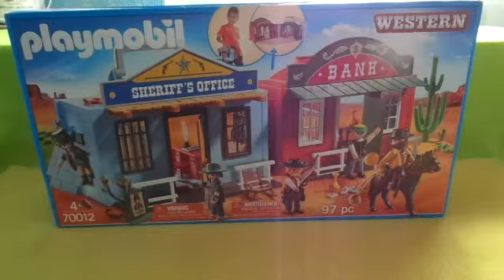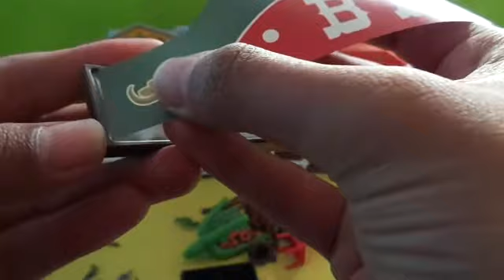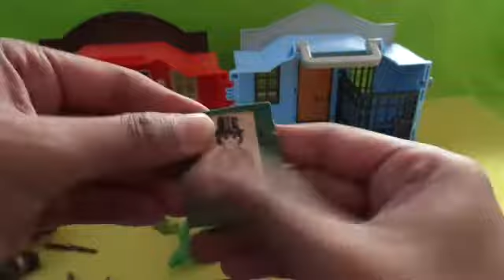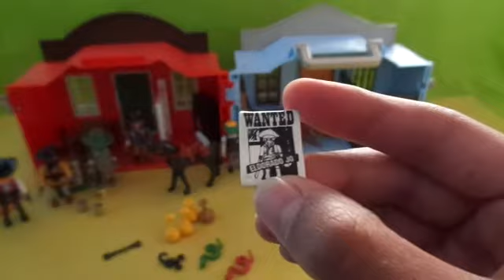Playmobil 70012 Maletín ciudad del oeste | Unboxing | Review | Playmobil Western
Hola, amigos. El día de hoy les traigo el unboxing y review de la referencia 70012 de Playmobil Maletín ciudad del oeste con oficina del sheriff y banco, incluye gran variedad de figuras y accesorios, entre ellos:
-Sheriff
-Banquero
-Preso
-Bandido
-Pistolero
-Caballo
-Serpientes
-Escorpión
-Cactus
-Escritorios
-Sillas
-Mecedora
-Armario para rifles
-Catre
-Caja fuerte
-Armas
-Dinero